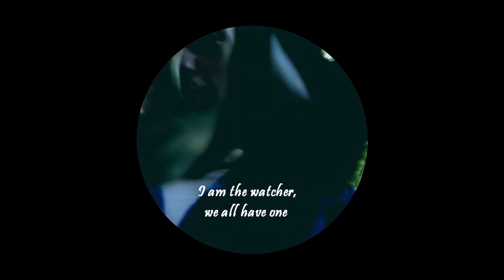Pizza is getting cold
In this video we explore the current state of the police, under the current conservative government